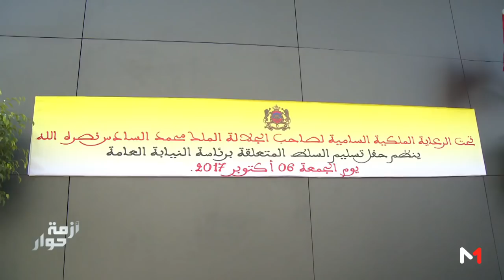أزمة حوار : استقلالية النيابة العامة والمساءلة